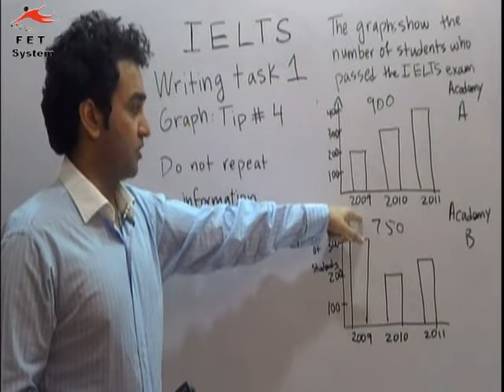IELTS Academic Writing Task 1 (Graph) Tip # 4 FET SYSTEM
FET SYSTEM is the largest free IELTS preparation center in the world. FET SYSTEM is providing over 1,000 free online lectures for the IELTS course. Students of FET SYSTEM have been successful in getting more than Band 8 in their IELTS exam.